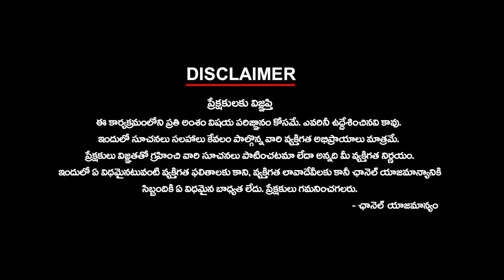రెండంకెల గారడీ ... కాంగ్రెస్ -15, బీజేపీ -12 BRS డబుల్ డిజిట్ | BJP | CONGRESS